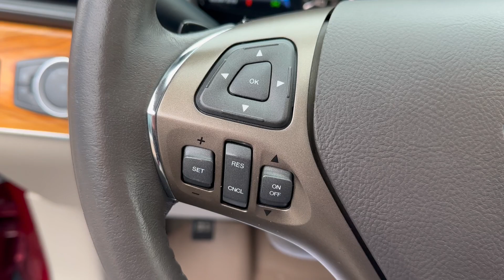2014 Lincoln MKX - Taylor & Sons Chevrolet